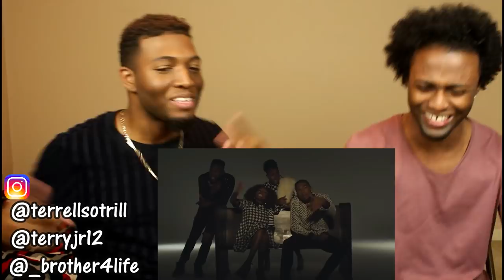The Walls Group - My Life (Official Music Video) (REACTION)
If you want a NOTIFICATION SHOUTOUT : 1) Subscribe to our channel 2) Like this video 3) Turn on your post notifications 4) Follow us on Instagram and send us a screenshot proving you did all that! 5) Then say "Done" in the message! We are doing this to show love to the family and that's you guys! Love y'all! Leggo! 😎👌🏽BrotherFamily